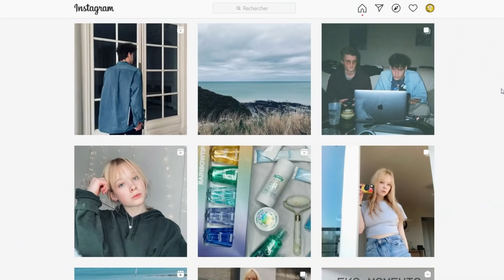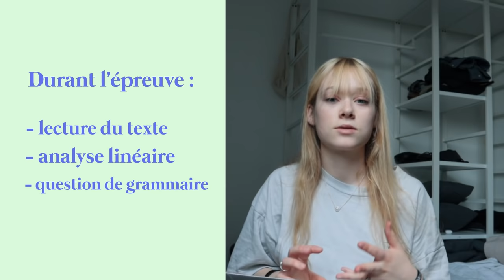AVOIR 20 AU NOUVEL ORAL DE FRANCAIS ! Mes conseils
ET MOI?

-Rouen